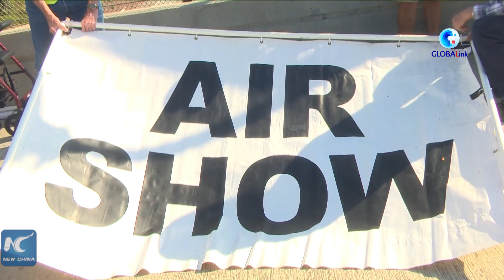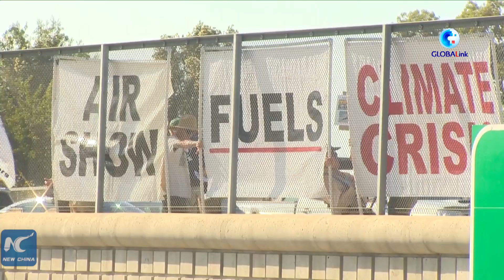GLOBALink | U.S. veterans' protests warn against link between militarism, climate crisis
A group of veterans living in California started a series of protests, calling on the U.S. military to cancel the Miramar Air Show and take other measures to deal with the climate crisis.